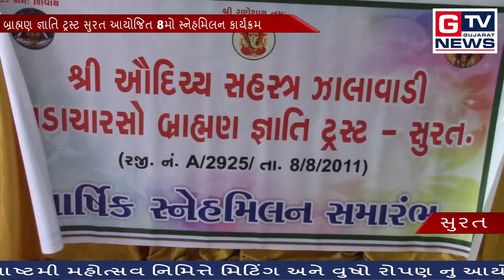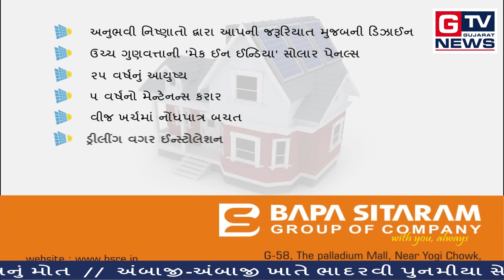સુરત:-શ્રી ઔદિચ્ય સહસ્ત્ર ઝાલાવાડી સાડાચારસો બ્રાહ્મણ જ્ઞાતિ ટ્રસ્ટ દ્વારા સ્નેહમિલન...